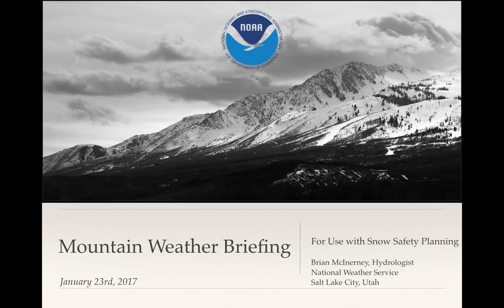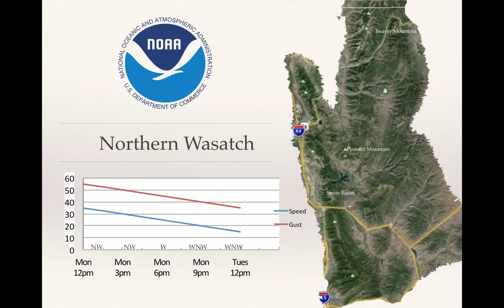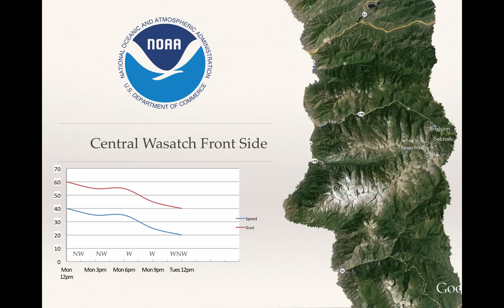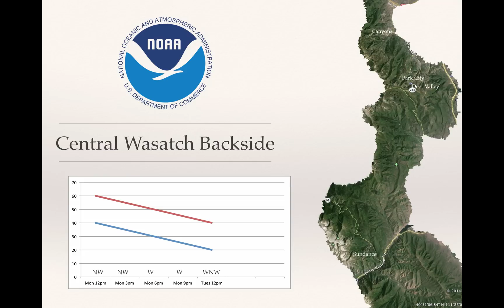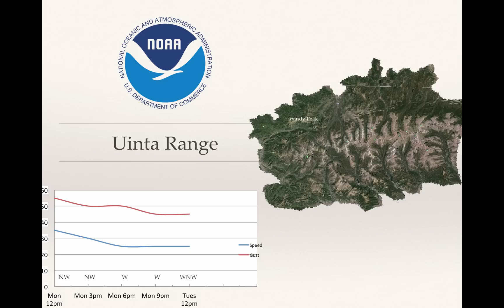Mountain Weather Briefing and Update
This mountain weather briefing will look at snow totals forecasted through the reminder of Monday, and look back at weekend snow totals already accumulated.